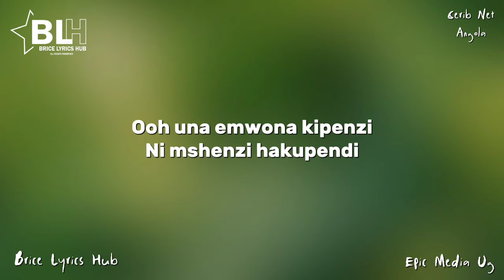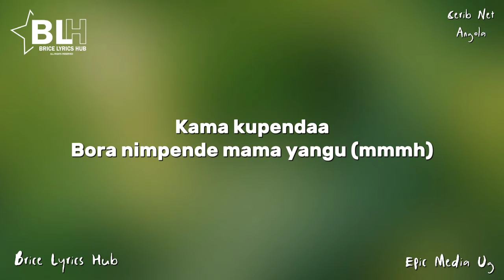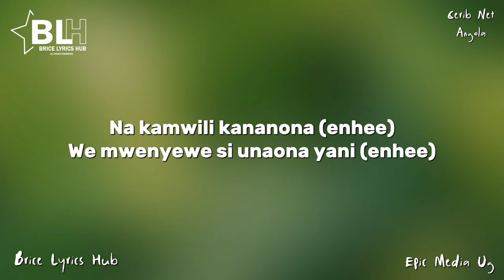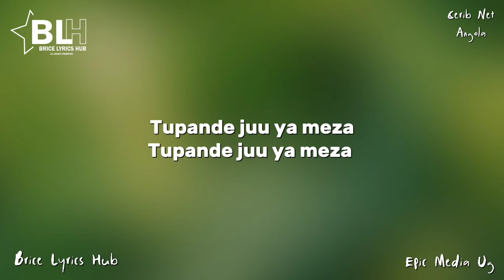Bora ni Enjoy - Jux ft Diamond Platnumz (Lyrics)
Song Title: Enjoy
Artists: Jux ft Diamond Platnumz

Enjoy Lyrics by Jux ft Diamond Platnumz

Hii Leo,
Acha Tu Niwaweke Wazi..
Mubaki Na Mishangao,
Kuhusu Haya Mapenzi..
Nataka Kuyaeleza..

Na Leo,
Tena Wahiteni Paparazi..
Warushe Kwa Mitandao,
Siyataki Mapenzi..
Nataka Jipongeza..

Unaemwita Your Baby,
Kumbe Nae Ana Baby..
Ooh Unaemwona Kipenzi,
Ni Mshenzi Hakupendi..

Ama Kweli Mtihani,
Mambo Mengi Duniani..
Na Mi Stress Siwezi,
Ooooh Siwezi..
Aahh !!

Bora Ni Enjoy, (Mmmmmh)
Maisha Mafupi Ni Simple..
Yanini Niteseke Roho,
Jiunge Nami Upoze Koo..

Bora Ni Enjoy,
Yanini Niteseke Roho, (Ooh Yanini Yanini)
Jiunge Nami Upoze Koo.. (Mmmh, Khoo Khoo Khoo Khoo)

Kama Kupendaaa,
Bora Nimpende Mama Yangu.. (Mmmh)
Kama Kupendwaa Mimi Iih,
Nitajipenda Peke Yangu.. (Ooooh)

Kilichoniponza Ufala,
Kujiona Simba Kumbe Swala..
Nikazama Kwenye Penzi Uchwala,
Badala Ya Kusaka Miamala..
Aiii Yooooooo Oh

Toka Ni Date Pesa, (Enhee)
Sa Napendeza.. (Enhee)
Na Tena Naenjoy, (Enhee)
Na Wanangu Ma Homeboy.. (Enhee)
Ooooh Account Inasoma, (Enhee)
Na Kamwili Kananona.. (Enhee)
We Mwenyewe Si Unaona Yani, (Enhee)
Ai Nasema Boraaaa..

Bora Ni Enjoy, (Piri Pi Pi Pi Pi Pi Pi)
Maisha Mafupi Ni Simple.. (Kirii Ka Dakitka)
Yanini Niteseke Roho, (Yanini Niteseke Rohoo)
Jiunge Nami Upoze Koo.. (Jiunge Na Mimi Ah)

Yanini Niteseke Roho, (Aaahh Iyeeeeiiii Ye)

Napenda Nikilewa,
Nipande Juu Ya Meza..
Minjonjo,
Huku Natema Kiingereza..

Tupande Juu Ya Meza,
Za Za Za Za Za..

Jiunge Nami Upoze Koo.. (Ooh Khoo Khoo Khoo Khoo)

Enjoy Lyrics by Jux Ft. Diamond Platnumz (English Translation)

S2kizzy Baby!!

This Today,
Just Let Me Make It Clear..
Stay With Surprises,
About This Love..
I Want To Explain It..

And Today,
Call The Paparazzi Again..
Throw Them To The Nets,
I Don’t Want Love..
I Want To Congratulate Myself..

You Call Him Your Baby,
By The Way, She Has A Baby..
Ooh You See The Pet,
He’s A Savage, He Doesn’t Like You..

Or Really Test,
Many Things In The World..
And Mi Stress I Can’t,
Ooooh I Can’t..
Ahhh!!

Better Enjoy, (Mmmmmh)
Short Life Is Simple..
What Do I Suffer The Spirit,
Join Me Cool Your Throat..

The Best Is To Enjoy,
Join Me And Cool Your Throat.. (Mmmh, Khoo Khoo Khoo Khoo)

Trending Now →  Pwi Pwi Lyrics » Mavokali
If You Like
Better Love My Mother.. (Mmmh)
If Loved Me Iih,
I’ll Love Myself Alone.. (Ooooh)

What Cured Ufala,
See Yourself As A Lion Instead Of An Antelope..
I Drowned In Love,
Instead Of Searching For Transactions..
Aiii Yoooooo Oh

Get Out, Date Money, (Enhee)
I Love It.. (Enhee)
And Again I Enjoy, (Enhee)
And My Homeboys.. (Enhee)

Ooooh Account Reading, (Enhee)
And Kamwili Kananona.. (Enhee)
You Don’t See It Yourself, (Enhee)
Oh, I Say It’s Good..

Better Ni Enjoy, (Piri Pi Pi Pi Pi Pi Pi)
A Short Life Is Simple.. (Kirii Ka Dakitka)
Yanini Niteseke Roho, (Yaini Niteseke Roho)
Join Me Cool Your Throat.. (Join Me Oh)

What If I Suffer The Spirit, (Aaahh Yeeeeeeeee Ye)

I Want To Be Drunk,
Get Me On The Table..
Minjonjo,
While I Speak English..

Let’s Get On The Table,

Join Me Cool Your Throat.. (Ooh Khoo Khoo Khoo Khoo)